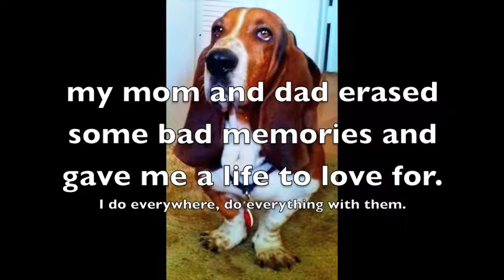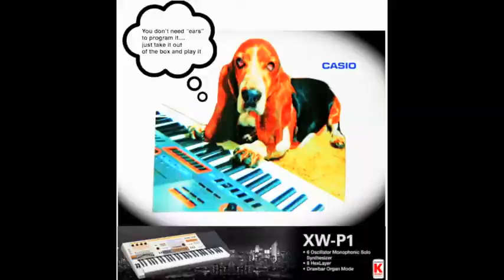Toby's Adoptday got ya day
Toby has been with us for four years today, making him 8 years old. After a tough life as a lost in the woods basset, we found each other and it has been a love affair ever since. God bless animals...and here are a few of our memories. very few,,,,we have thousands. Music is Tom Piggott Senior, appropriate and p.d.